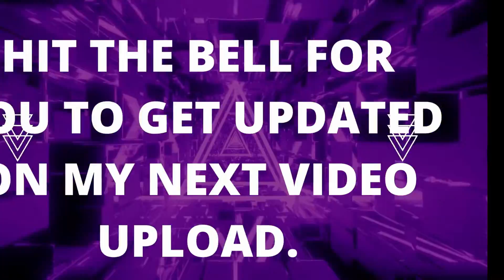MY FIRST 21K RUN II MY FIRST LONG RUN 2016 II RUN UNITED PHILIPPINE MARATHON 2016 II ETHEL ALLERA